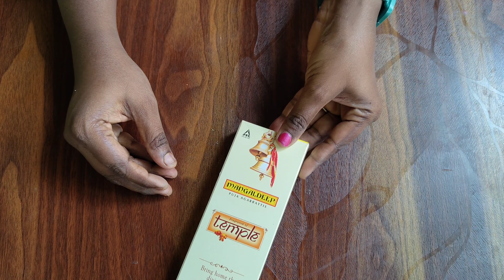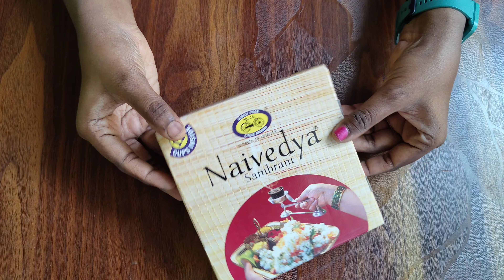ಪೂಜೆಗೆ ಬೇಕಾದ ಮುಖ್ಯವಾದ ವಸ್ತುಗಳು| Must Have Pooja Items | Pooja Items shopping| Pooja Items in Kannada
Hi friends in today's video we can see the must have items for Pooja and festivals.